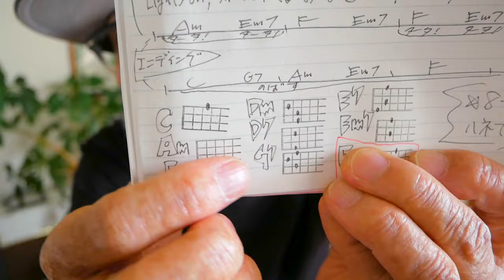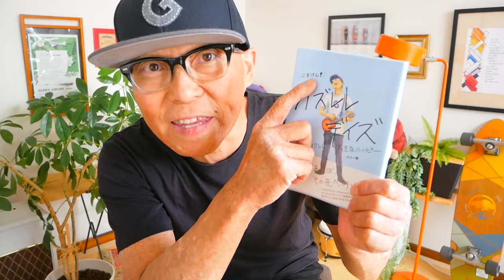《朝ドラおむすび主題歌》イルミネーション / B'z【ウクレレかんたんコード&レッスン】イルミネーション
・初心者Ver 2:47　・かっこいいVer 20:40

🔶🔶🔶感謝〜チケット完売です！
11/11【ガズレレの日】今年は寄席で大セッション！